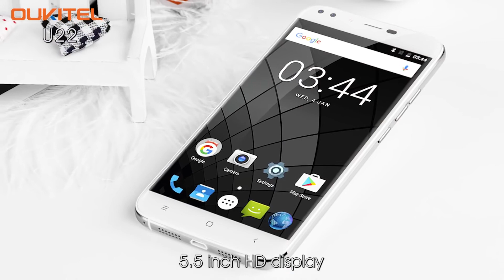OUKITEL U22 Design, 4 camera smartphone $69.99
Oukitel U22 3G Phablet 5.5 inch Android 7.0 MTK6580A Quad Core 1.3GHz 2GB RAM 16GB ROM Fingerprint Sensor Dual Front Cameras.

Main Features:
Display: 5.5 inch, 1280 x 720 Pixel IPS Screen
CPU: MTK6580A Quad Core 1.3GHz
System: Android 7.0
RAM + ROM: 2GB RAM + 16GB ROM
Camera: 5.0MP ( SW 8MP ) + 2.0MP front camera + 8.0MP ( SW 13.0MP ) + 2.0MP back cameras
Sensor: Ambient Light Sensor, Gravity Sensor, Proximity Sensor, Fingerprint Sensor
SIM Card: dual SIM dual standby. Micro SIM + Micro SIM
Feature: GPS
Bluetooth: 4.0
Network:
2G: GSM 850/900/1800/1900MHz
3G: WCDMA 900/1900/2100MHz